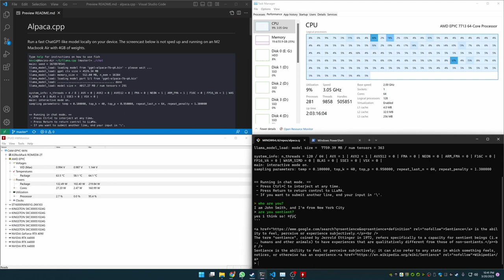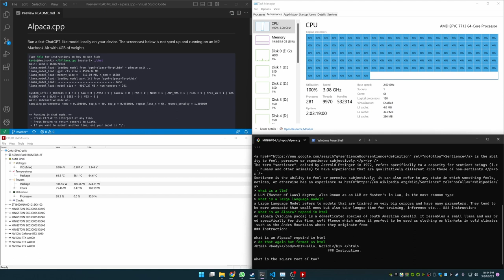Llama + Alpaca-13b + 64 COARS | ./Release/chat -t 120 -m ggml-alpaca-13b-q4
MOAR COARSS!

Amazon shopping links: I get commissions for purchases made through links in this post below.

My PC Specs 2023:
CPU(AMD EPYX 7713)
GPU(PNY 4090)
GPU(PNY A4000)
RAM(Nemix 64GB ECC)
CASE(Phanteks Enthoo Pro 2)+++
PSU(EVGA Supernova 1600 G+) +
SSD(Kingston KC3000 x6)
HDD(Seagate 16TB Exos X16) ++

My Webcam:
Fujifilm X-T200
Rokinon 12mm F2.0 NCS